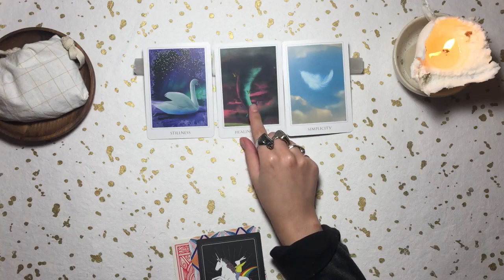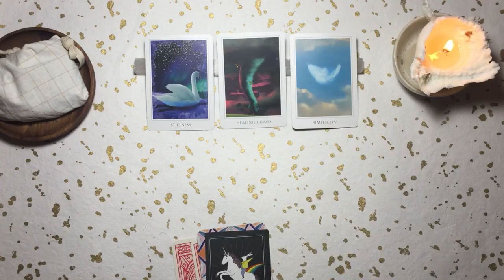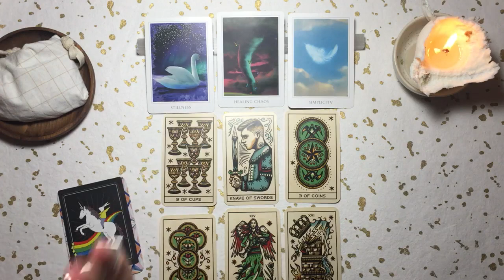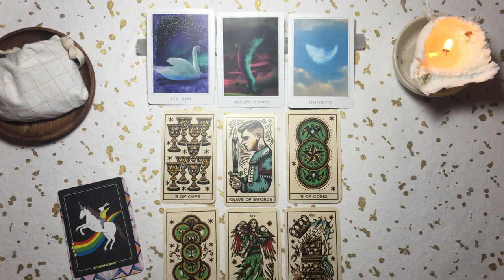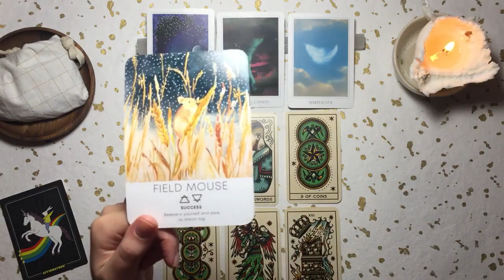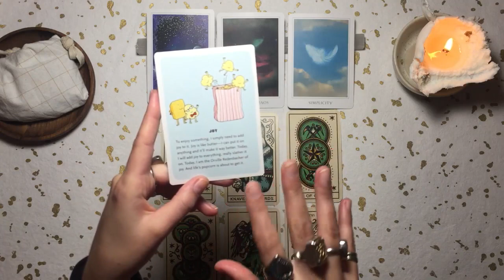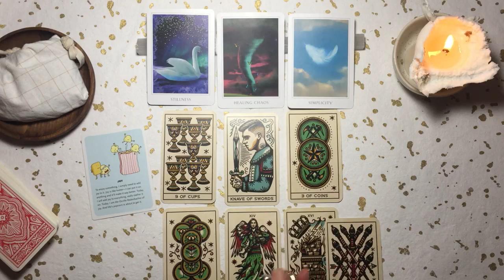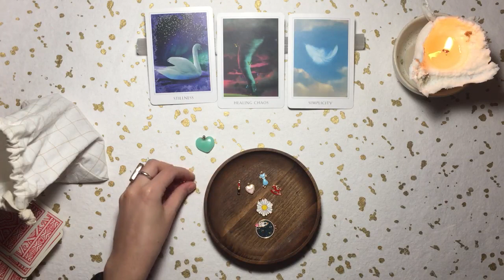BALANCE Décembre 2020 ✩ Accrochez vos ceintures, ça va secouer !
Horoscope Décembre 2020 BALANCE ♎ Amour, Argent, Conseils

Mes vidéos s'adressent à un public adulte (+18 ans)

Les guidances sont prévisionnelles et retranscrivent l'énergie générale du moment. Ces vidéos sont dans le cadre du divertissement, mes propos n'engagent que moi et ne remplacent absolument PAS un avis médical, financier, légal ou de toute autre forme que ce soit. Vous conservez votre libre-arbitre, ne l'oubliez jamais !